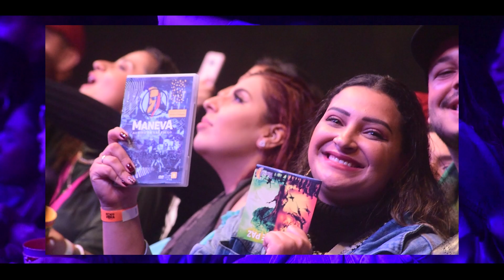MANEVA NA ESTRADA - Ibitipoca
Confira como foi nosso show em Ibitipoca/MG! Teve dancinha pro TikTok e muito love durante o show!

Vídeo por Leonardo Rocha